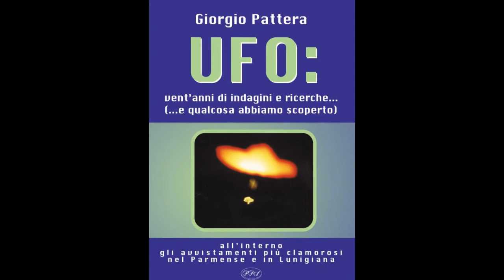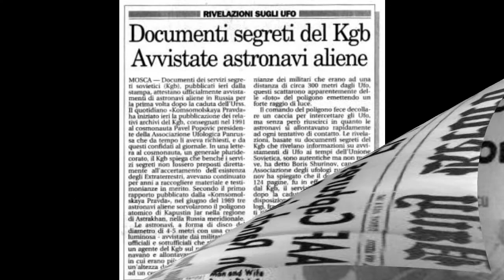Ufo - Tutorial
Questo è il Tutorial Galileo per gli appassionati. Il Dr. Pattera parla della sua esperienza e del suo metodo. Segui le ricerche di Galileo alla pagina web